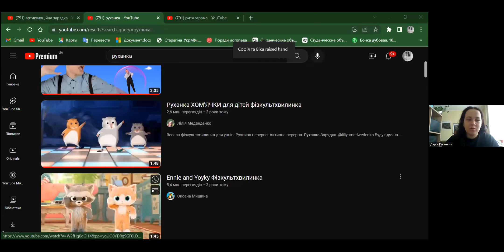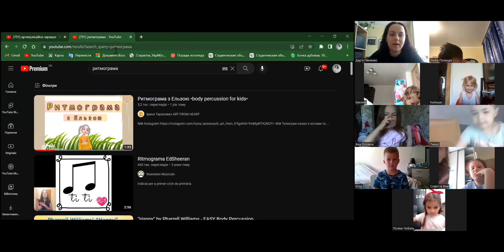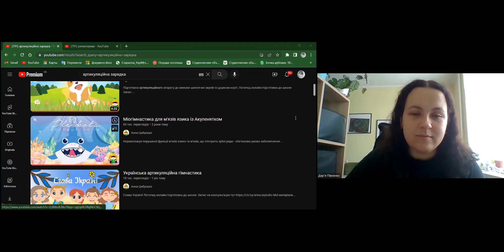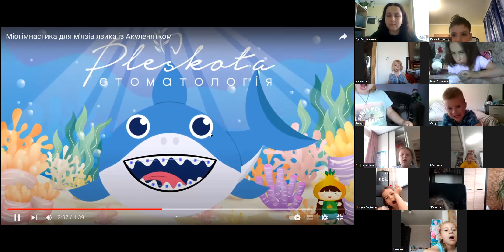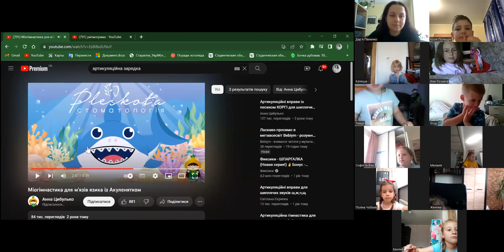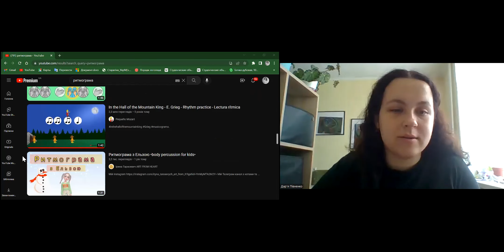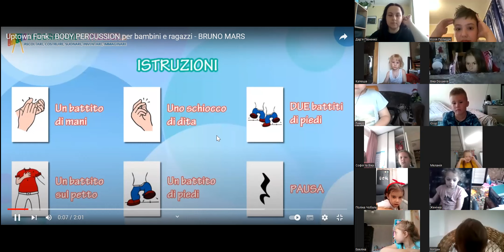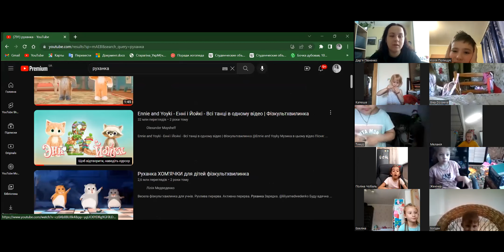06-06-23 - Розвиток мовлення. Логопедичне заняття з логоритмікою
Спікерка - Півненко Дар‘я  - вчитель-логопед логопедичного пункту при Департаменті освіти та гуманітарної політики